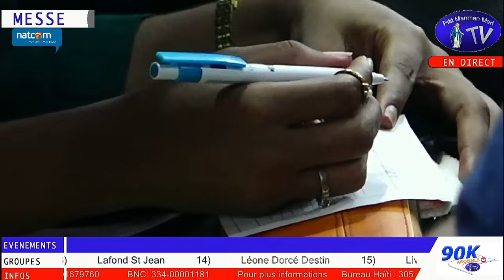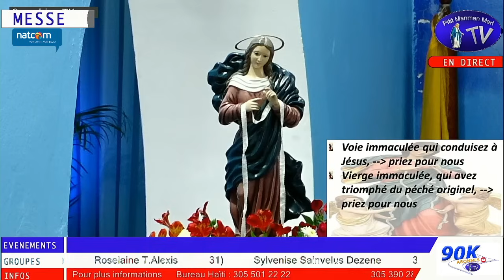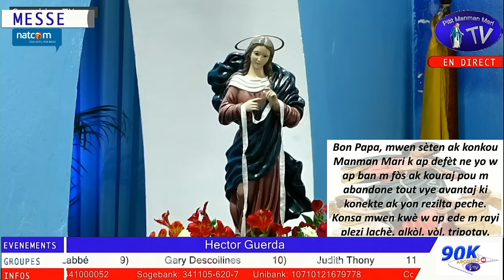Mercredi 8 Novembre 2023 - Messe Midi: 2ème Messe de la Neuvaine à Marie qui defait les Noeuds